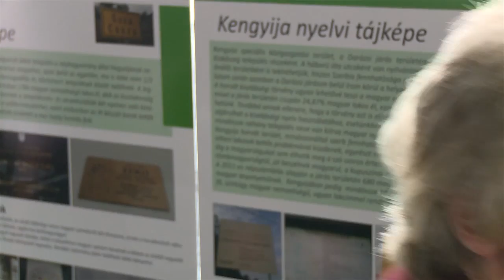DRÁVATÁJ - Szent István nap Kiskőszegen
A Horvátországi Magyarok Demokratikus Közössége augusztus 21-én Kiskőszegen alkalmi műsorral emlékezett meg a magyar történelem egyik legnagyobb alakjáról, Szent Istvánról. Az államalapító királyunk tiszteletére rendezett központi ünnepség szónoka Potápi Árpád János nemzetpolitikáért felelős államtitkár volt, aki beszédében kiemelte, Szent István ünnepe arra hív mindnyájunkat, hogy higgyünk magyar közösségünk jövőjében, és tegyünk azért, hogy utódaink hálásak legyenek ezért a hűségért.